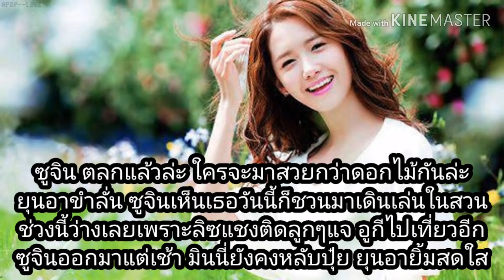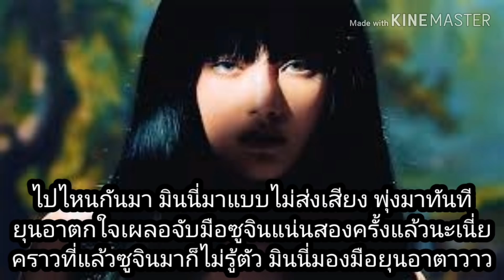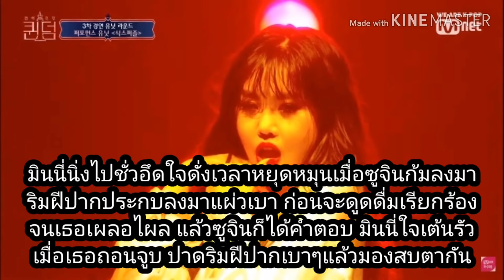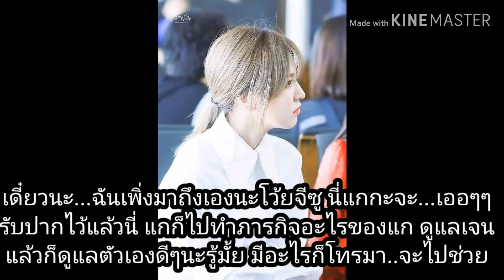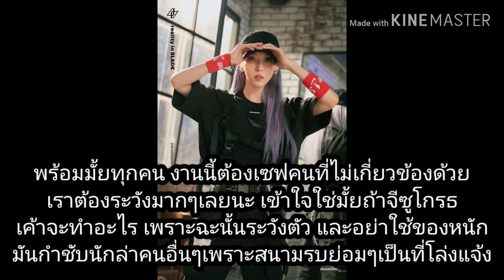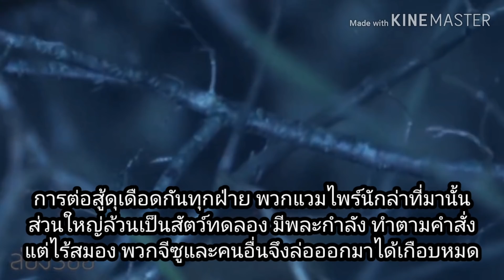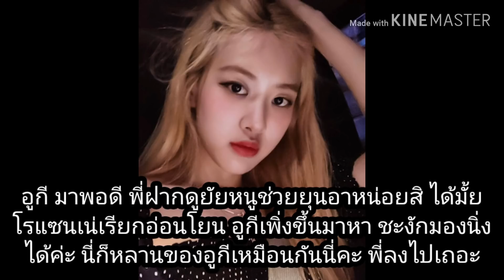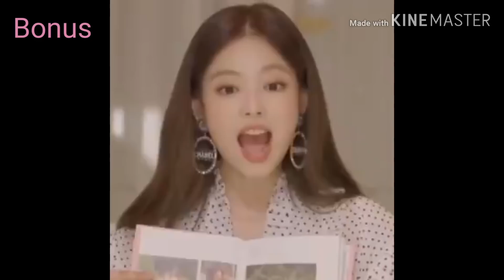ลิขิตรักแวมไพร์ ep27 ศึกระหว่างแวมไพร์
คลิปนี้สร้างเพื่อความบันเทิง และรักในตัวศิลปินเท่านั้น มิได้มีเจตนาสร้างความเสียหายใดๆให้แก่ศิลปิน บุคคลและสถานที่เป็นเพียงตัวละครสมมุติเท่านั้น มิได้มีส่วนเกี่ยวข้องใดๆกับชีวิตจริง โปรดใช้วิจารณญาณในการรับชมและรับฟัง